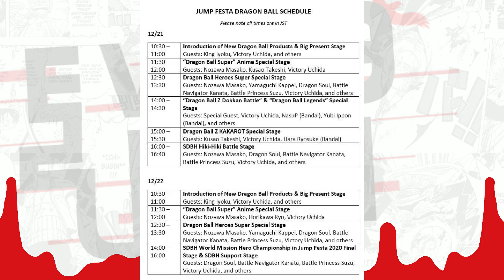عودة انمي دراقون بول سوبر !!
كود الخصم : evil9

جدول القناة
مافي جدول معين . تنزيل كل يومين

اعضاء القناة

ماتو - مدير القناة - ممنتج - مقدم
ايفل - مقدم
wo otaku - مصمم
جين سان - مصمم

عدد المشتركين وقت نزول المقطع : 👫
|96.300|